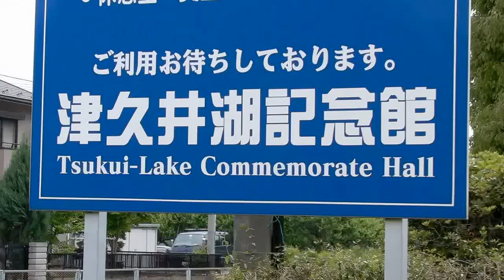Fountain & Lupinus / 噴水とルピナス 津久井湖 20100522 Goro@Welsh corgi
Camera:Casio High Speed Exilim EX-F1